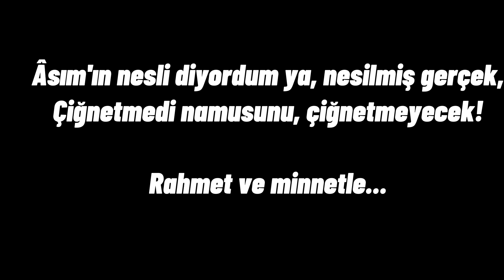ÇANAKKALE'DE DOĞRU BİLİNEN YANLIŞLAR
Her yıl 18 Mart'ta sosyal medyada Çanakkale Zaferi'ne dâir binlerce paylaşım yapılıyor. Bu paylaşımların birçoğu sanki aynı elden çıkmış gibi hep aynı şeylere dikkat çekmeye çalışıyor. Çanakkale Muharebeleri'ni birkaç kişi ve birkaç argüman üzerinden değerlendiren bu paylaşımlar, senelerdir birçok hurafenin de yayılmasına neden oluyor. Çanakkale Savaşı'na katılan 15'liler, aç bî-ilaç savaşan askerler, Cevat Paşa'ya gördürtülen rüyalar, 57. Alay'ın tamamının şehit olması gibi safsatalar, bulutun içinde kaybolan Norfolk taburu yalanı vs. derken liste uzuyor. Elbette sıradan vatandaş ve ortalama okurlar bunları okuyup inanıyor. Oysa hakikat binbir cepheli olsa da çok açık.
Biz de Muş Fen Lisesi Tarih Kulübü olarak Çanakkale'ye dâir dört başlık belirleyerek bu konuların doğrusunu anlattığımız bir video çekmek istedik. Ardından öğrencilerimizle beraber kamera karşısına geçtik. Sürç-i lisan ettiysek affola.
Bu videoda kameranın karşısına geçen ve benim ''zor beğenen'' tavrıma rağmen bütün uyarılarımı dikkate alarak başarılı sunumlar çıkaran değerli öğrencilerim Hacer, Esma, Dilara ve Mina'ya teşekkür ederim. :)